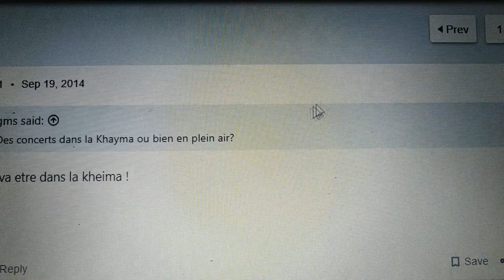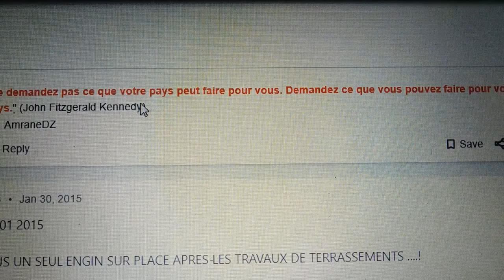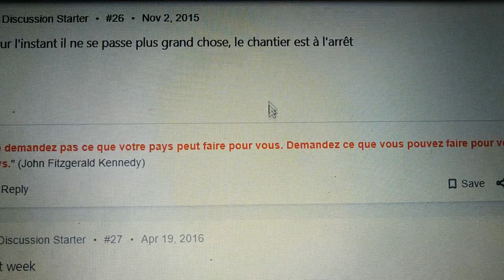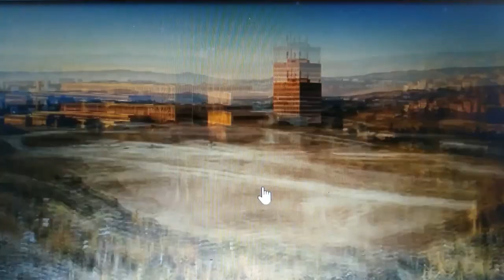😱كريستال مول😱أكبر مركز تجاري في قسنطينة 😱تأخر ستة سنوات 😱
CRISTALL MALL IN CONSTANTINE